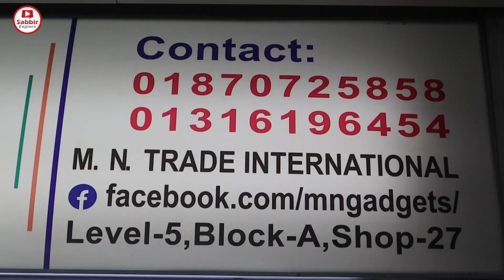শাওমি মোবাইলের স্পেশাল ভিডিও 🔥 Xiaomi Unofficial Mobile Price In BD 2022📱 Sabbir Explore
M N Gadgets